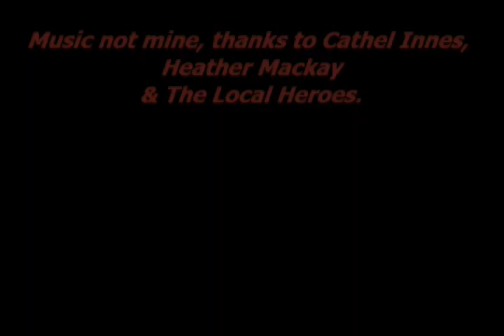A Place on the Coast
A short slideshow of some old Helmsdale photos taken by myself with backing music from Cathel Innes, Heather Mackay & The Local Heroes.